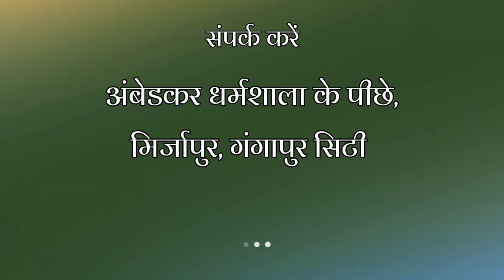कुशालगढ़ क्लब ने पौधा रोपण कर दिया एक पेड़ देश के नाम का संदेश।